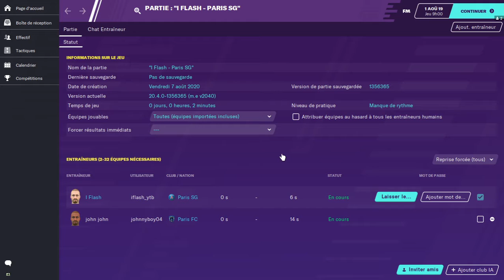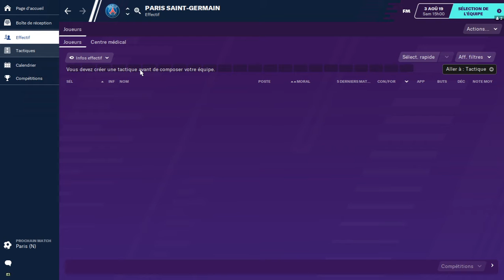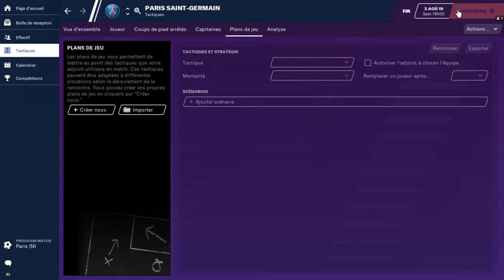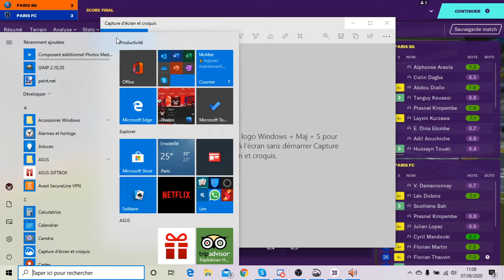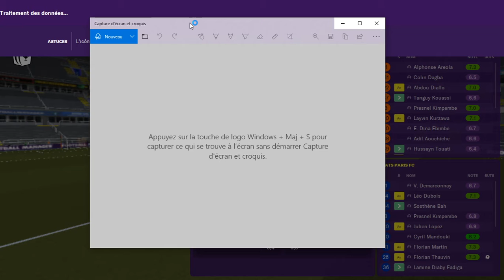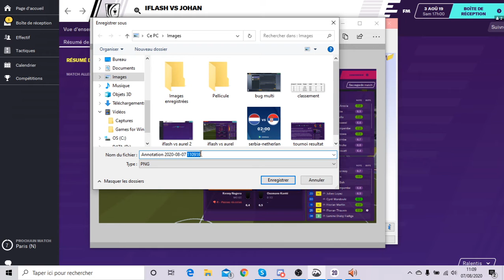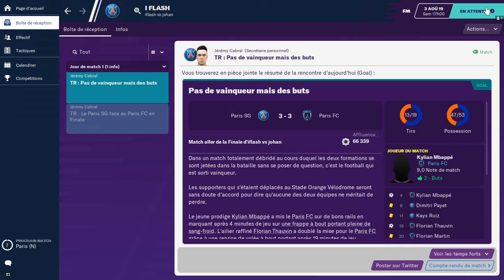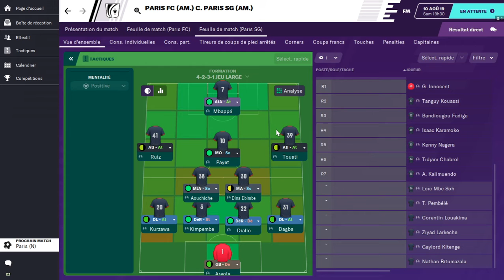DERNIER ADVERSAIRE DU TOURNOI ÉLIMINÉ OU PAS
Hey toi !
Tu peut me suivre sur :
Mon Snapchat : iflash_ytb
Mon Pseudo Discord : iflash#8492